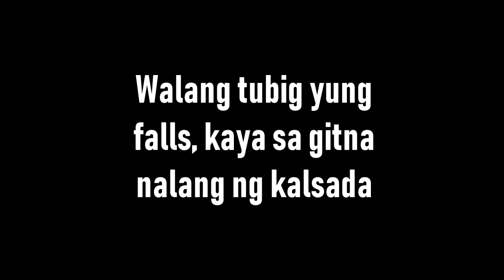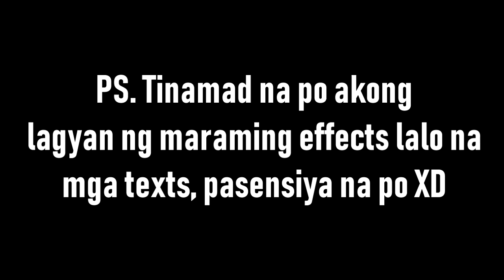The Northern Tour 2k19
Part of our trip to Batac, Ilocos Norte
Video was taken @Patapat Bridge only